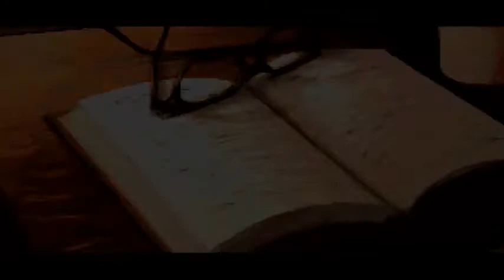Bud Fail Fridays - |Reboot| Bud Fail Fridays E1: Gradius Galaxies [GBA]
Hey guys welcome back to the Failure of Fridays also known as Bud Fail Fridays! This is Episode 11 of this series and consider it a reboot. So this is Episode 1 of the reboot of it. This is Gradius Galaxies..a game I am apparently terrible at.